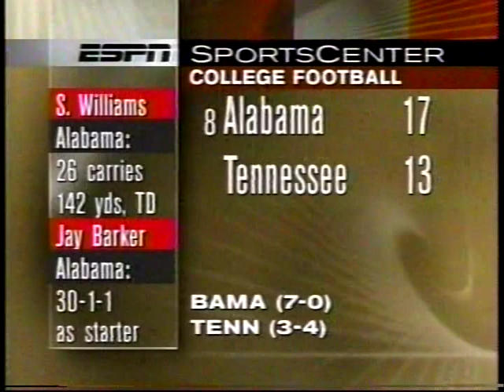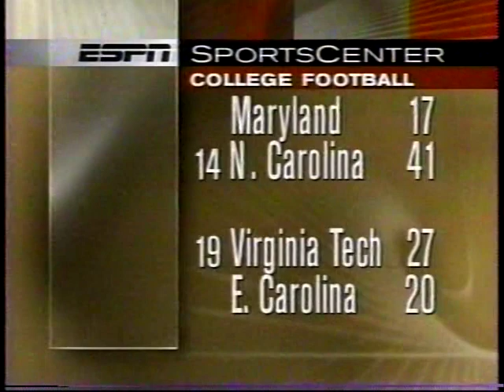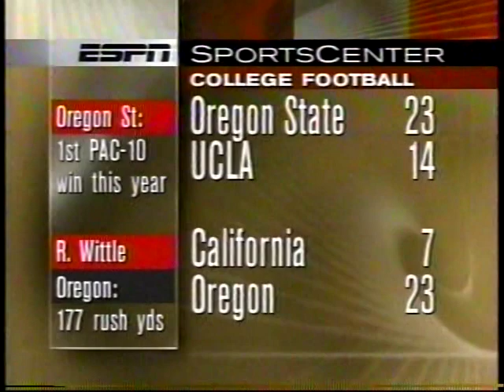1994 College Football Highlights Week 7